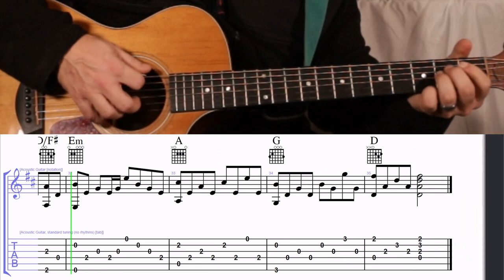How to Play the Chords to Keeper of the Stars by Tracy Byrd on Guitar with TAB